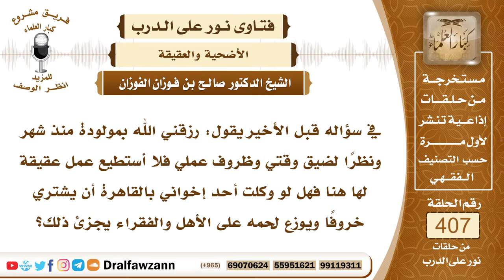5430- حكم توكيل من يذبح عقيقة ولده في بلد آخر - الشيخ صالح الفوزان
"5430- في سؤاله قبل الأخير يقول: رزقني الله بمولودة منذ شهر ونظرا لضيق وقتي وظروف عملي فلا أستطيع عمل عقيقة لها هنا فهل لو وكلت أحد إخواني بالقاهرة أن يشتري خروفا ويوزع لحمه على الأهل والفقراء يجزئ ذلك؟
الجواب: المشروع أن تكون العقيقة في البيت في بيت السكن الذي فيه المولود وفيه أبوه وأمه وأسرته هذا هو المشروع أن تذبح العقيقة في البيت الذي فيه المولود؛ ليتوسع أهل ذلك البيت بهذه العقيقة ويطمعوا جيرانهم ويتصدقوا على الفقراء منها، أما أنها تذبح في مكان بعيد عن البيت الذي فيه المولود فهذا لا يوافق السنة.
السيرة الذاتية :
للاشتراك في قناة الشيخ صالح الفوزان

14_ الشيخ محمد أمين الشنقيطي
يتيوب

15_سماحة المفتي عبد العزيز آل الشيخ
 يوتيوب

رئيس الفريق
لمشروع كبار العلماء